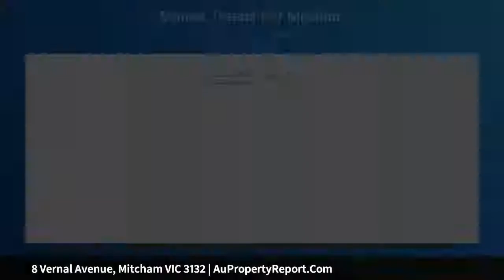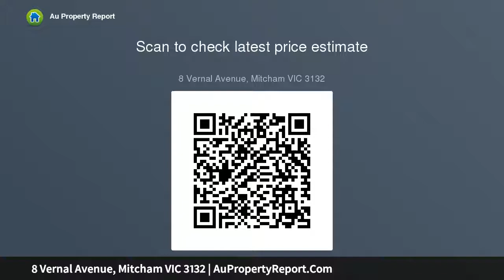8 Vernal Avenue, Mitcham VIC 3132 | AuPropertyReport.Com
8 Vernal Avenue, Mitcham VIC 3132
Property Type: house
Bedrooms: 5
Bathrooms: 5
Car Space: 2
One of the Best Opportunities in Mitcham